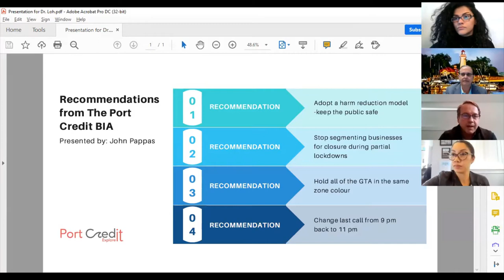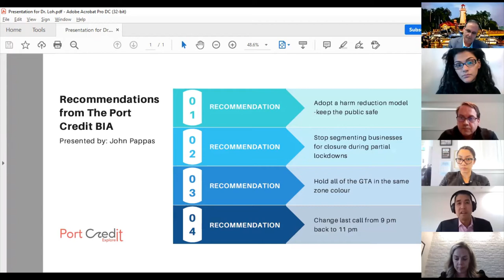Advocacy Meeting with MOH Dr Loh and MPP Rudy Cuzzetto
On March 30th, 2021, the Port Credit BIA held an advocacy meeting with Peel Region's Medical Officer of Health Dr. Lawrence Loh and MPP Rudy Cuzzetto.

Director John Pappa, of the Port Credit BIA Board, states four points that can have a positive effect on businesses and keep the public safe.

1. Adopt a harm reduction model. (1:00)
2. Stop segmenting businesses for closures during partial lockdown. (3:00)
3. Keep all of the GTA in the same colour zone. (7:15)
4. Change last call from 9 PM to 11PM. (9:20)

Dr. Loh shares his insight as to why the provincial framework was set up in this manner and which points are plausible given what is known about COIVID-19 and variants of concern. (13:55).

The Port Credit BIA continues to stand with our small businesses encourage you to shoplocal and support small businesses.